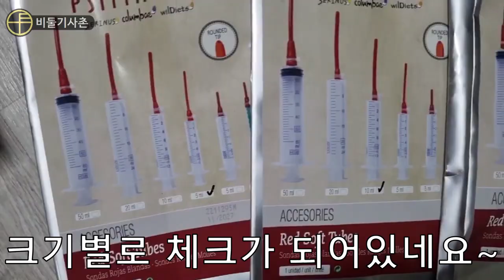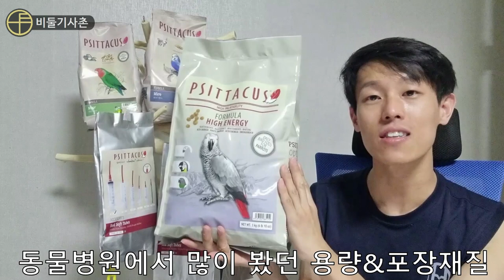구독자 이벤트! 여러분의 사연을 받습니다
사연 작성 방법:
1. 500자 내외
2. 동물과 관련된 여러분의 고민거리&일상이야기
3. 꼭 새가 아니어도 됩니다! 강아지, 파충류, 고양이 등등 동물이면 다 OK
4. 여러분의 반려동물도 좋고, 여러분이 직접 키우는 동물이 아니어도 괜찮습니다!
5. 반드시 수령자분의 이름,연락처, 주소를 알려주세요!
  이걸 기입안하시면 드리고 싶어도 못드립니다ㅠㅠ
사연 보내는 이메일 주소: pigeoncousin@naver

추첨을 통하여 총 7분에게 상품을 보내 드립니다.
7분중 5명은 펠렛 사료 1종, 2명은 에그푸드 or 미네랄 영양제

펠렛 5종
하이에너지800g
하이프로틴800g,
미니450g
마이너450g
마이크로350g 중
1개를 고르시면 됩니다~~

2명은 에그푸드 1kg 1명, 비타민 미네랄 영양제 100g 1명으로 보내드립니다.

키우시는 앵무새의 종류를 말씀하시면 그 종류에 맞게 상품을 배송해 드린다고도 하니 많이많이 응모해 보내주세요~~